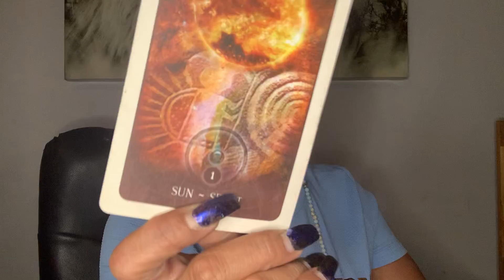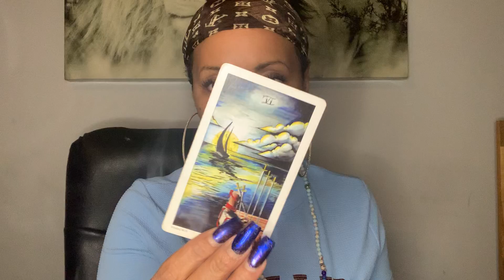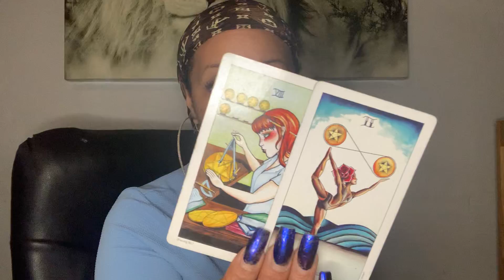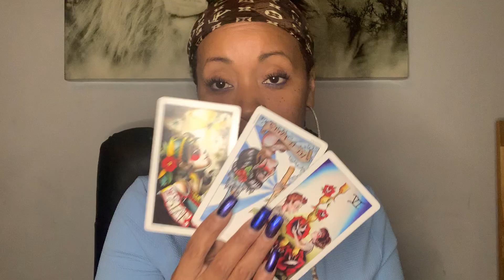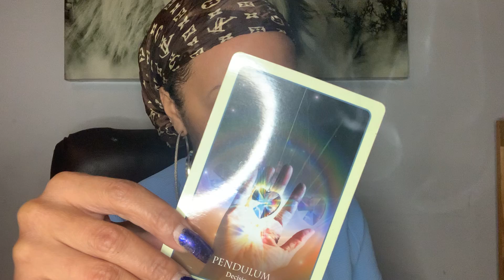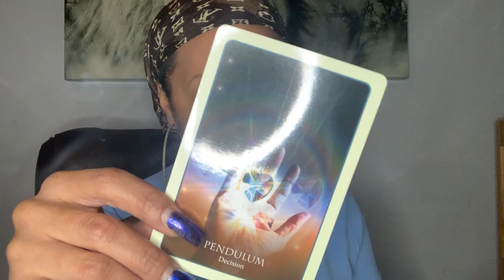Sagittarius 💘 Unexpected Blessing 😇 YOU ARE CHOSEN! One in a million! 😎🤗😏😜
Money is the Motive Monday: Career/Work/Money/Hustle

Divination of the Ancients Oracle Deck
Eight Coins Tattoo Tarot